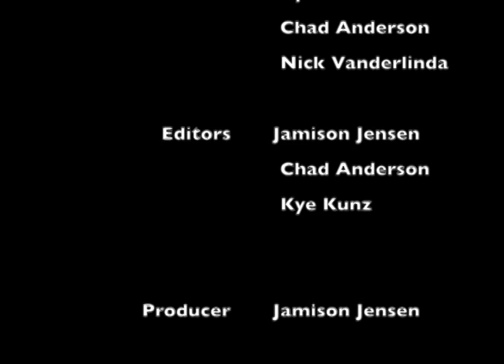PETP PSA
All copyrighted material contained herein go to the original owners. I own no anime clips or music contained within this video.